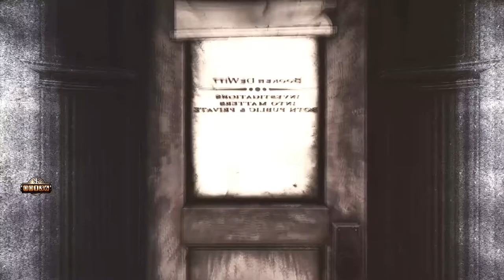Bioshock Infinite Part 9